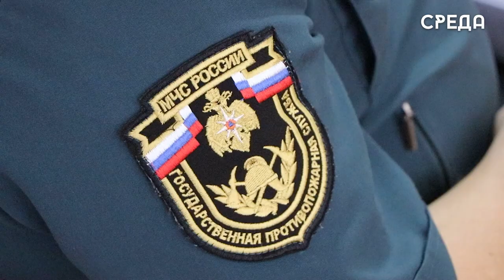Итоги работы за первое полугодие подвели в управлении надзорной деятельности РД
В Главном управлении МЧС России по Дагестану были подведены итоги работы надзорной деятельности за первое полугодие текущего года. Открыл встречу руководитель ведомства Нариман Казимагамедов. С основным докладом выступил замначальника Эльдар Хамамов. Он рассказал об основных задачах, которые были поставлены перед сотрудниками подразделений, а также о статистке происшествий за этот период.